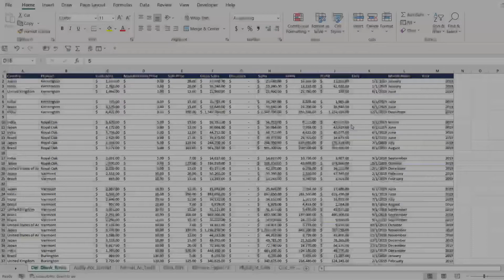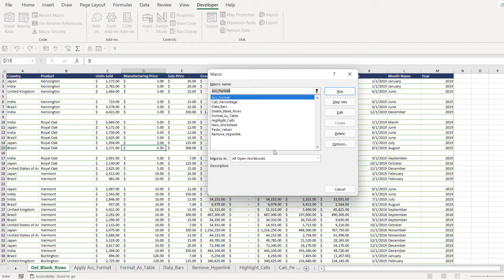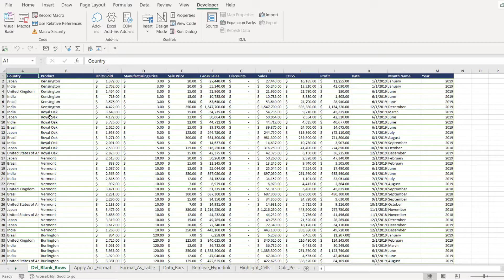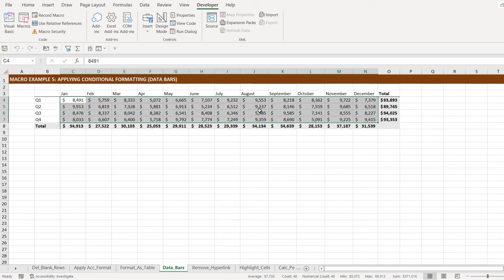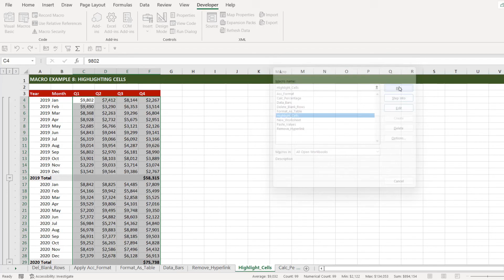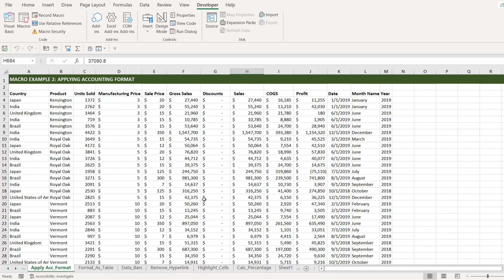How to Use Macros for Automation in Excel 365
In this lesson, learn how to use Macros in Excel 365 to automate repetitive tasks and save time. We'll cover recording basic Macros for tasks like deleting blank rows, applying number formatting, or formatting data as a table, and demonstrate how to run them to quickly apply changes.